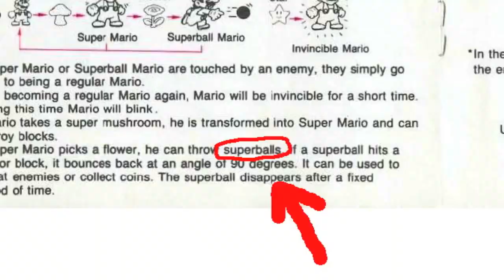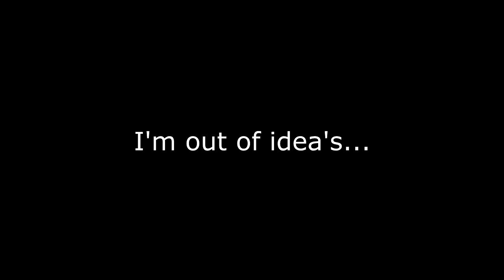Brentalfloss Mario Land With Lyrics Youtube Poop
Credits to Brentalfloss/DemonTomatoDave
UPDATE: it has come to my attention the awesome Brentalfloss himself has LIKED MY VIDEO BRENT THANK YOU SO MUCH YOU ARE THE BEST!!!